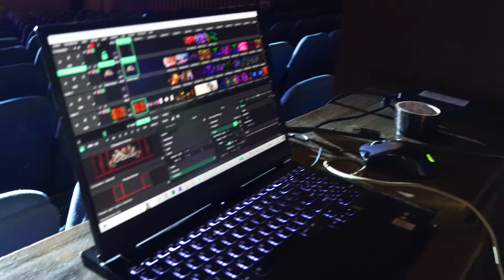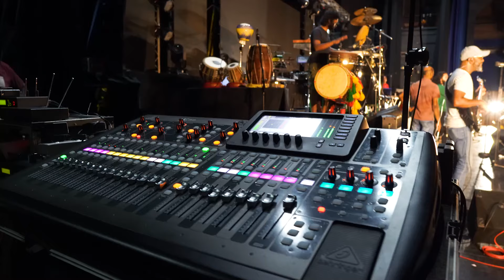Dawasak Da ( දවසක් දා ) Live with Cplus | Rookantha | Raini | Windy | Sanuka | Darshan